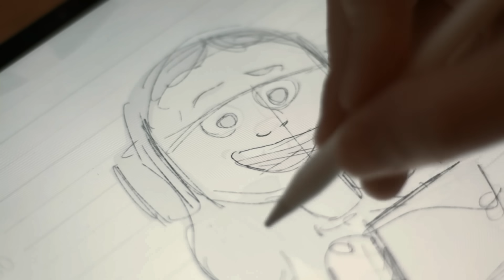Drawn Closer: How one middle school drama class became the stars of an animated short.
During the Coronavirus era, isolation has had a huge impact on kids. With many schools transitioning to a virtual learning model, many extracurriculars have struggled, leaving students without a vital outlet for social connection.

In this film, Cox partners with a middle school drama class to help them connect by turning their (cancelled) school play into an original animated film, “Drawn Closer.” Working with Oscar-winning director Patrick Osborne, we used technology to capture the students' voices and performances, giving the class the chance to perform together again from the safety of their own homes.

This film was produced by Cox and ad agency 180LA for The Connections Project – a series of initiatives directed at providing human connection where it’s needed most.